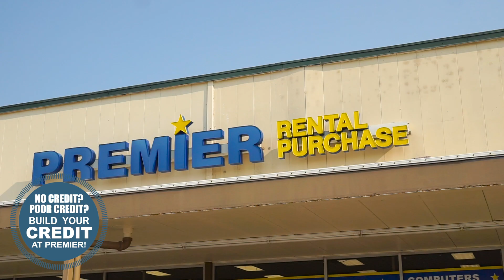Washer and Dryers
Ready to Cook Like a Pro and Keep Things Fresh?

The right range and fridge make all the difference. Imagine whipping up delicious meals with ease and keeping your groceries fresher, longer.

Fresh, home-cooked meals mean better living.

Your first week’s payment? We Will Match It!

Dine in style and share more family meals.